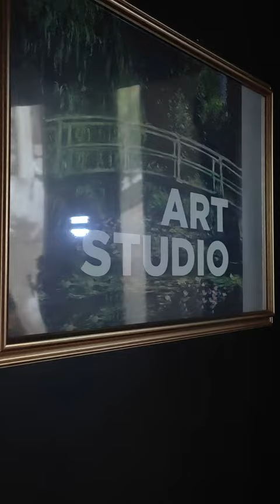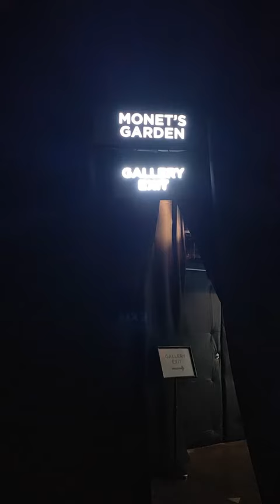Monet and Friends Alive in BGC Arts Center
NixTries the new Art Exhibit Monet and Friends Alive in Bonifacio Global City Arts Center.

Never thought I would see the day that I will immerse myself in paintings, literally and figuratively. This is my multi-sensory experience celebrating ClaudeMonet and the artists of the Impressionist era in MonetAndFriendsAlivePH

In a groundbreaking cultural endeavor, LG Philippines proudly announces its role as the Exhibit Partner for the Monet & Friends Alive.

Presented by the Bonifacio Art Foundation, Inc., created and produced by GrandeExperiences, together with Del Monte Philippines, MonetAndFriendsAlivePH is a must try experience that will entertain and enchant you, your family and friends.

Get to feel, see and hear the sights and sounds of 19th-century Europe as seen through the eyes of Claude Monet and many other Impressionist painters like CamillePissarro, PierreAugusteRenoir, PaulCézanne and EdgarDegas.

In a rich, dynamic display of light, color, sound and even fragrance, the masterpieces of these artists come to life.

This digital spectacular will run until MARCH 20 only at the BGC Arts Center, Bonifacio Global City, Taguig City.